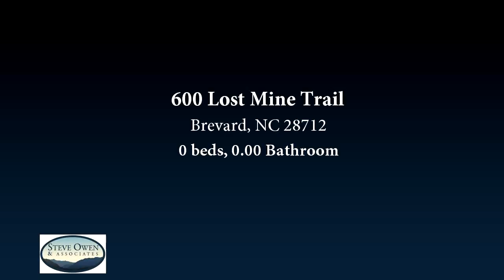Lots And Land for sale - 600 Lost Mine Trail, Brevard, NC 28712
Highly sought after lot in Eagle Lake.   An area of fine homes, close to town, and very private.  4.9 acres with mountain view.  Septic approval for a 4 BR septic.(Septic permit has expired)

Bedrooms: 0
Bathrooms: 0.00 Bathroom
Square Feet: 0
Price: $150,000

MLS ID: NCM568998

10/13/2017 06:36:02 pm

Last modified: